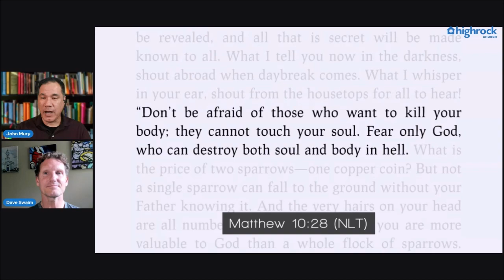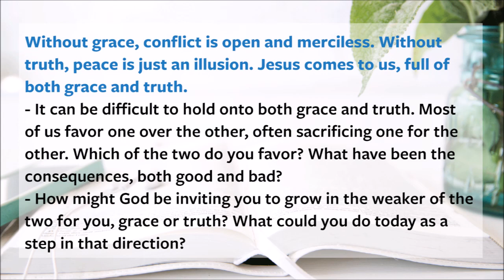Daily Devo | Emotionally Healthy Adults 4 (Matt 10:28, 34-36)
Without grace, conflict can be merciless. Without trust, peace is just an illusion. Jesus comes to us full of both grace and truth, and sometimes that truth can shatter the false peace in our lives and relationships. Like a physician who reluctantly causes pain in order to bring healing, God uses the truth, even painful truths, to bring healing.